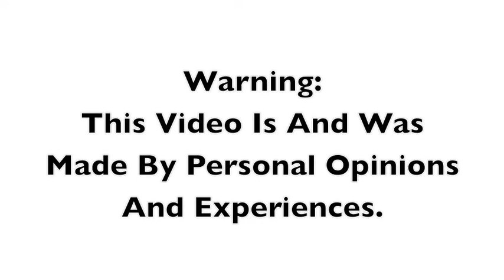TME - Too Much Emani | Confidence Edition!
♡♡♡♡♡♡CLICK MEEEEEEE♡♡♡♡♡♡

I Kind Of Babbled On and On in the beginning. But, if you want to read more just take a look on my blog and read :*